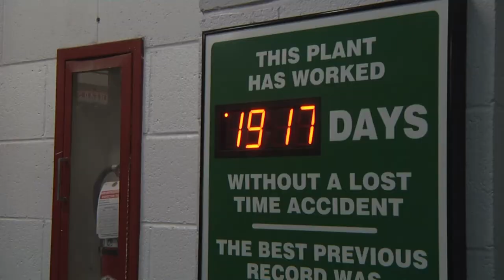MOS Spotlight 91B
This MOS Spotlight features Sgt. Phillip Gilmore giving insight on what it means to be a Wheeled Vehicle Mechanic in the Maryland Army National Guard. (Video by Pfc Patrick Rooney, 29th Mobile Public Affairs Detachment)